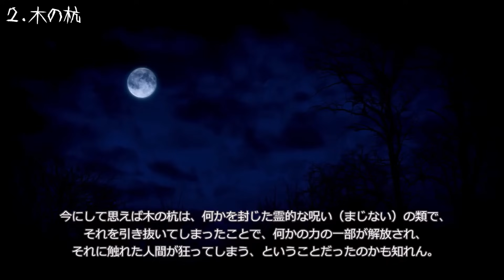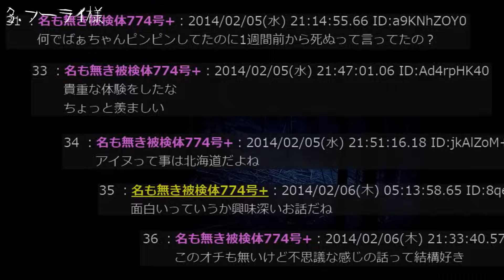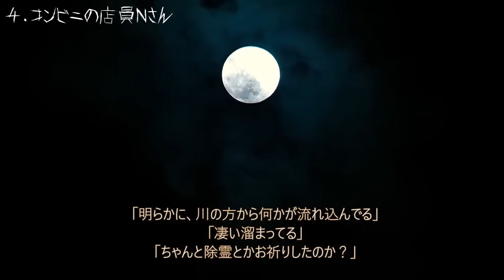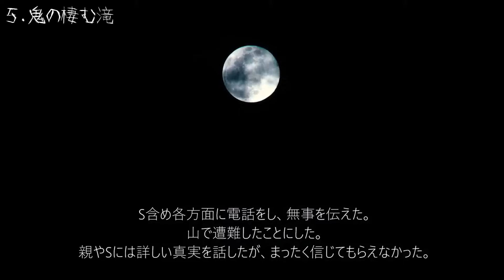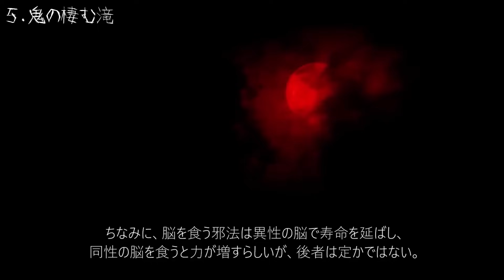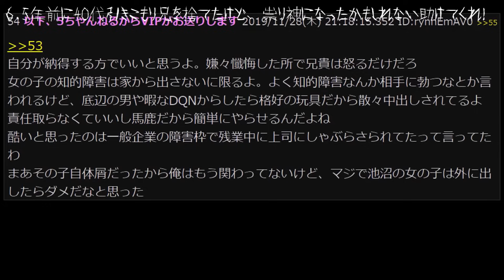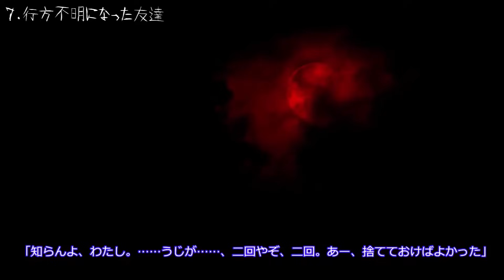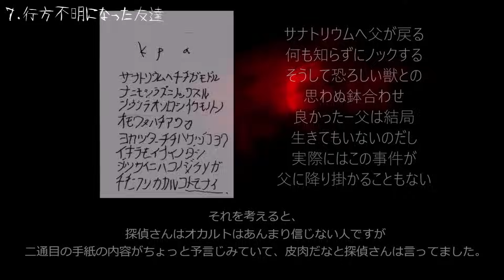【鬼だまし】朝の目覚め用怖い話１５６【作業用】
【プログラム】
00:00　     タイトルコール(ドーン・デーン・チャーン)
00:27        第一話　うたて沼
10:08        第二話　木の杭
22:33        第三話　フーライ様
30:15        第四話　コンビニの店員Ｎさん
46:19　　第五話　鬼の棲む滝
01:05:43   第六話　5年前に40代引きこもり兄を捨てたけど、
　　　　　　　　　祟り神になったかもしれない助けてくれ！
01:16:06   第七話　行方不明になった友達